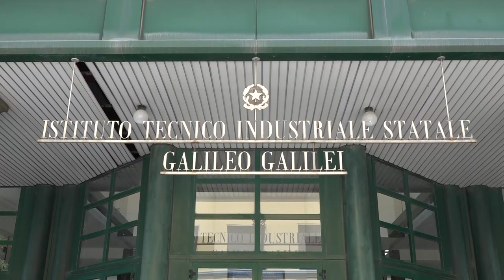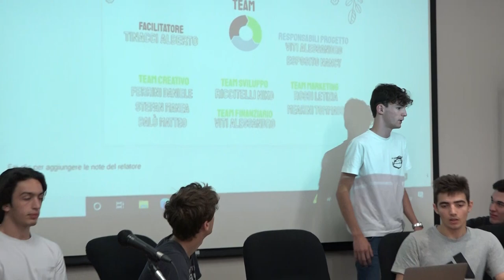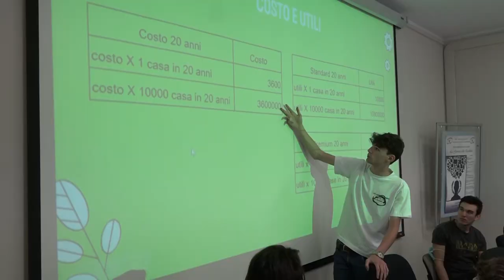Imprenditoria giovanile: premiati gli studenti aretini, su 84 scuole in Italia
Sono stati scelti tra 84 scuole in tutto il territorio nazionale.
Gli studenti dell'Itis di Arezzo hanno vinto con la loro start all'interno di “Idee in azione” un progetto organizzato a Junior Achievement in collaborazione con Fondazione Monnalisa Onlus.
Un modo concreto di pensare al loro futuro lavorativo. Questi ragazzi si sono dai un'organizzazione, hanno pensato ad un piano industriale e chissà magari qualcuno di loro, dopo la maturità, lo farà diventare un lavoro vero.